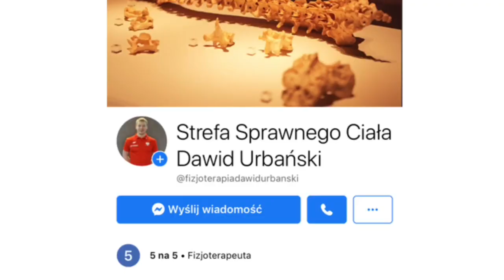Jak się rolować?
Ból lub uczucie sztywności po treningu? Już dziś naprawisz to sam.